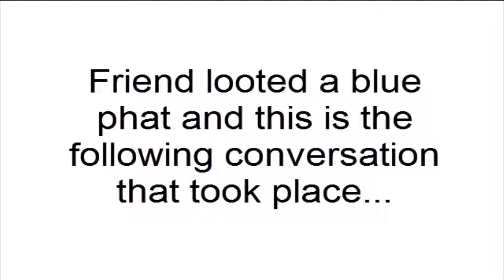Random night of Skype...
hope you guys enjoy lololol